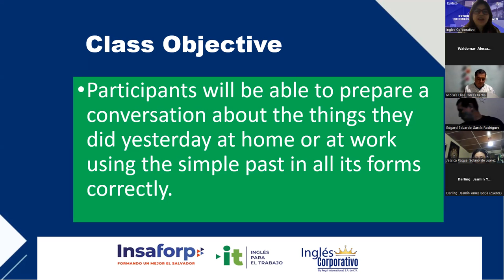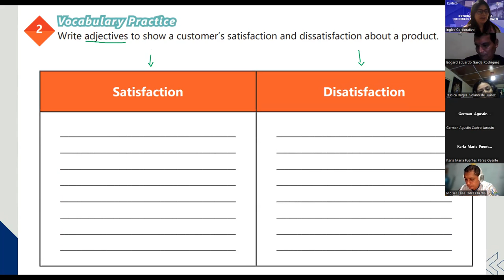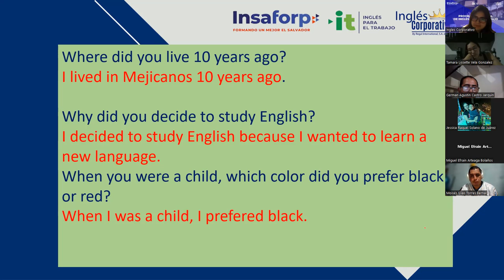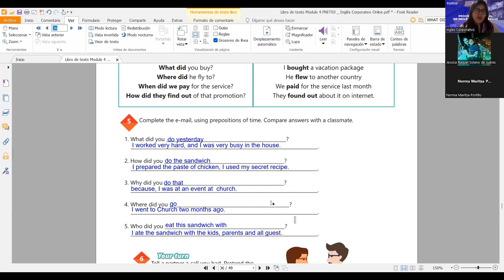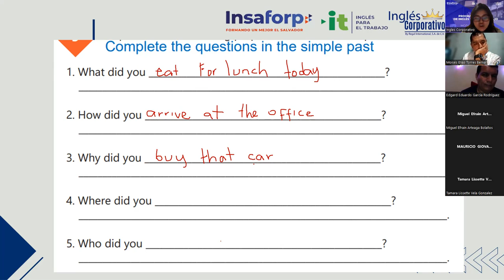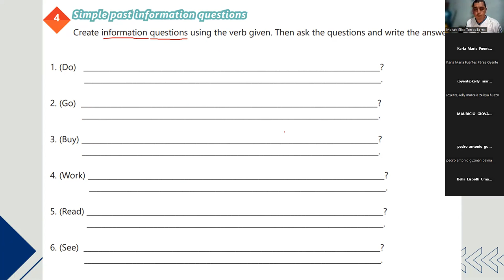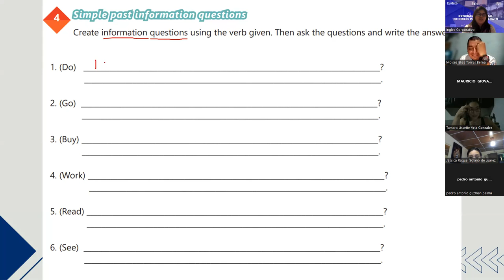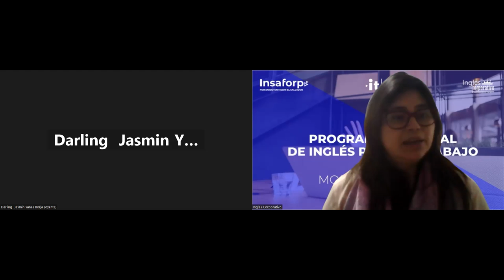Session 15-08-12-2023-IC29750-0033-2023-Rodriguez-Simple past review and practice